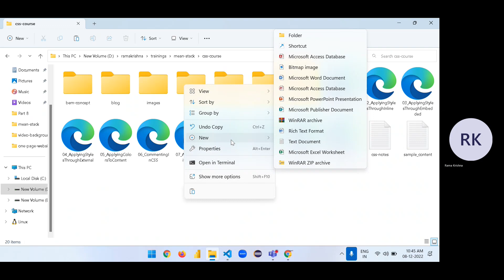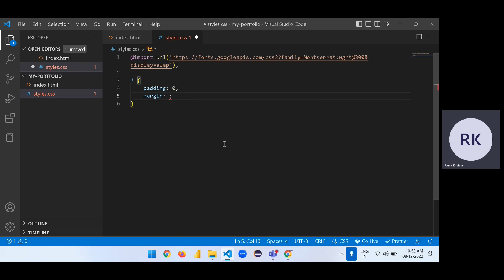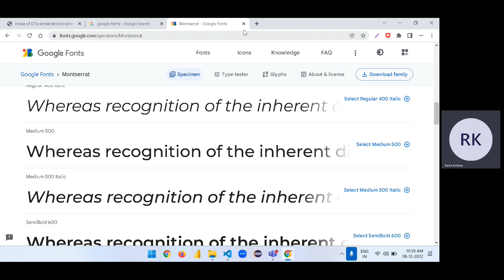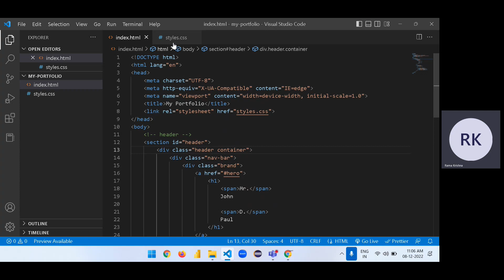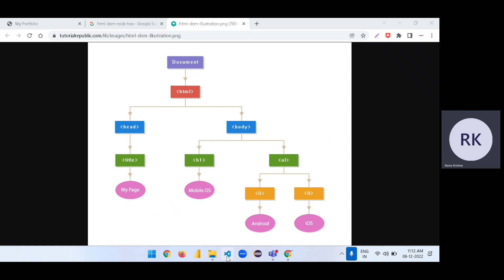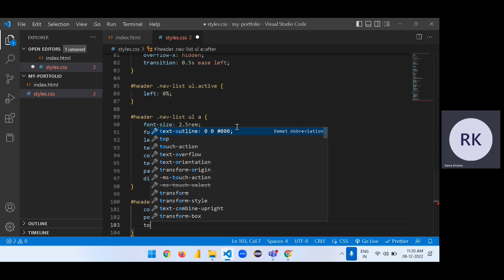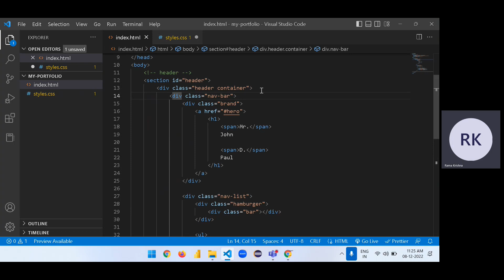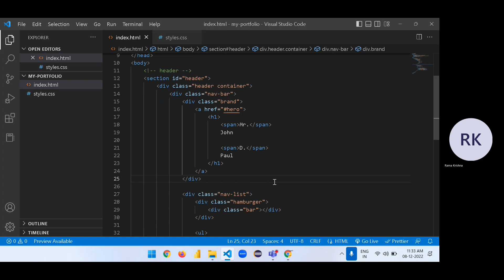The Ultimate Guide to Building a Responsive Portfolio with HTML and CSS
What is Responsive Web Design? Responsive Web Design is about using HTML and CSS to automatically resize, hide, shrink, or enlarge, a website, to make it look good on all devices (desktops, tablets, and phones):

Responsive web design (RWD) is a web design approach to make web pages that render well on all screen sizes and resolutions while ensuring good usability. It is the way to design for a multi-device web.

Responsive design frame?
Web pages can be viewed using many different devices: desktops, tablets, and phones. Your web page should look good, and be easy to use, regardless of the device. It is called responsive web design when you use CSS and HTML to resize, hide, shrink, enlarge, or move the content to make it look good on any screen.

How do I use Google Fonts in CSS?
Google Fonts provides free fonts to use in an HTML file with the link tag or the @font-face property in CSS. Add local fonts to a document with @font-face and the path to the font's source. Then use the named font-family rules as you please (along with a web-safe fallback font), and you're good to go!

CTA(call to action) buttons are similar to normal buttons. Call to action buttons are mostly used in landing pages. CTA landing page example.